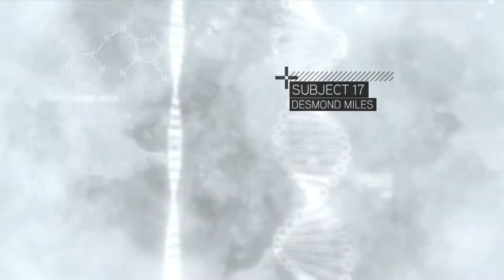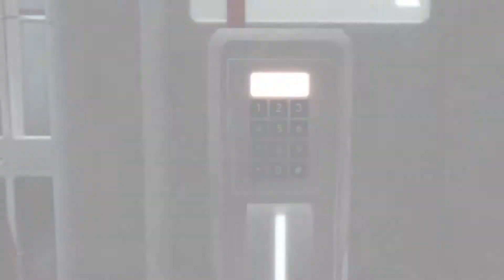[ACII] Assassin's Creed:The Ezio Collection - Episode 1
A WHOLE NEW START ON A WHOLE NEW REBOOT! Cheatwood goes and starts a new adventure as we travel back in 16th century Renaissance Italy as Ezio Auditore da Firenze.